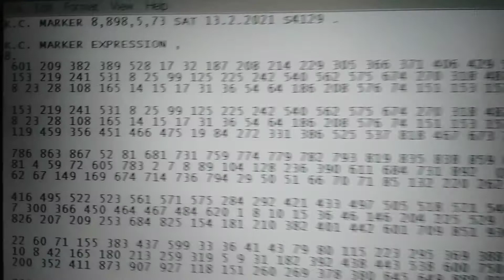Australian Lotto Data for Sat 13 February 21 S4129.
Poverty is not Genetic.

Procedure :

Establish SN ;

Clue from Cluster K.C.

Establish SN from Significant SG ;

Significant SG are SG8,SG6,SG7,SG3,SG4.

Then Support by Following Up SG ;

Following Up SG are

SG2,SG1.

Get tSN from SN.

Establish sNB ;

Establish sNB from SG8,SG3,SG4.

Now you have SN,tSN,sNB

ready for Elongation Analysis .

Nominated F.P.  from K.C.NT- RT EXPRESSION F,E,C,D,B both NT,RT.

Hot Spot ;

From SG3 STAND ALONE RT,NT.

SG8.

SG5.

SG6.

It is wise to check previous F.P./S.P.

Fruit will not far from tree.

Cross Check with C.P.D. and P.K.C.

sometime P.K.C. give you direct Clues.

C.P.D. Almost Always give you Direct Clues.

Do Elongation Analysis Pick Likely Combination.

Enhance Likely Combination with SN,tSN .

It is wise to Check sNB for KNOCK DOWN Non Winning Numbers from the set of Likely Combination.

It is wise to check with lotto.lyzer.com app of occurred Number loop.

Nominate S.P.

Repeat the process above.

Enhance S.P. with SN,tSN.

Why ?

In these way it is easy to Pick one at a time and pocket the more achieveable fund to get by  and for sustainable fund to the next draw.

Finalize Division 1 :

F.P. + S.P. + SN = Division 1.

KNOCK DOWN sNB from F.P.

REPLACE WITH tSN and SN.

In these these way ;

You will get Division 1 with one standard single Combination.

May Wisdom be with you and Abundance will follow .

ecarusnock .